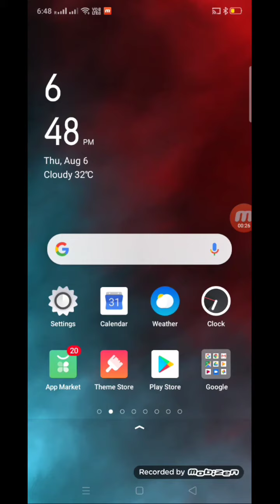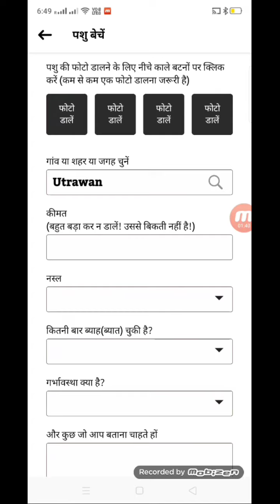घर बैठे ऑनलाइन पशु कैसे खरीदे बेचे // How to buy and sell animals online at home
wildly
indian
aakash vimal
nihal pets
pet
pet unboxing
madagascar hissing toach
hissing roach
cockroach
insects as pets
new pet, great
exotic pets india
iguana, red iguana
reptiles india
rare pets
cute
pet care
PET SHOP
VIKAS PET SHOP
DOGS LOVER
DOGS IN DELHI
buy dogs in noida
pomeranian dog price in noida
pug dog price in noida
dog breeders in noida
dogs for sale
dog price in ahmedabad
dog price in mumbai
CHEAP DOGS IN DELHI
cheapest dog market
cheapest pet dog market
dog market in delhi
cheapest dogs
best quality dog
complete pet shop
vikas pet shop
pet shop in delhi
littlest pet shop
littlest pet shop videos
pet shop
How to buy dog online
online dog kaise khaide
online कुता कैसे खरीदे, कुता खरीदने का तारिका
online app for pets
mobile app to buy pets
online pet store
android app for pet transhippers
pet transhippers